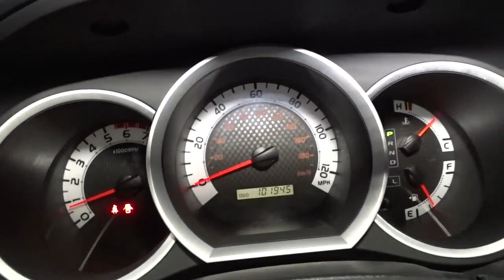2015 Toyota Tacoma Hillside, Newark, Union, Elizabeth, Springfield, NJ 211262A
Silver  2015 Toyota Tacoma available in Hillside, New Jersey at Route 22 Toyota. Servicing the Newark, Union, Elizabeth, Springfield, NJ area.

6 CYLINDERS!,4 WHEEL DRIVE! FOG LIGHTS! ALLOYS!, POWER WINDOWS! LOCKS! MIRRORS!, RELIABLE!, WELL KEPT!, CLEAN!, MORE TO CHOOSE FROM!, HURRY!, TEST DRIVE TODAY!. SMART WAY TO PRE-OWNED Ever wonder exactly what youre getting when purchasing a used vehicle? Its difficult to know what you're truly getting into when taking on the wheel of a pre-owned vehicle. Luckily, each of our pre-owned vehicles are put through a vigorous 150-point inspection. With the smart way to pre-owned, we include a vehicle history report as well as a title check on every pre-owned vehicle in stock. This way, you know that the vehicle you are purchasing has not been affected by circumstances such as natural disasters (i.e. Hurricane Sandy/Hurricane Katrina), Odometer rollback, Factory Lemon-Law Buyback, Salvage/Rebuilds, Washed Title and road accidents. With the smart way to pre-owned, you and your passengers can feel safe in the seats of your newly-bought, pre-owned vehicle. Route 22 Toyota is honored to present a wonderful example of pure vehicle design... this 2015 Toyota Tacoma only has 101,852mi on it and could potentially be the vehicle of your dreams! When you purchase a vehicle with the CARFAX Buyback Guarantee, you're getting what you paid for. This Toyota Tacoma comes equipped with 4 wheel drive, which means no limitations as to how or where you can drive. Different terrains and varying weather conditions will have no effect as to how this vehicle performs. There is no reason why you shouldn't buy this Toyota Tacoma . It is incomparable for the price and quality. More information about the 2015 Toyota Tacoma: Spanning the range from basic work truck to well-equipped off-road or sport truck, the Toyota Tacoma gives truck enthusiasts what they need or want, without having to get a full-size pickup. Compared to full-size trucks, the Tacoma is more maneuverable and can be parked in places a full-size truck never could. With the 4-cylinder engine, the Tacoma is one of the most fuel-efficient pickups available. In Pre-Runner or rugged off-road forms, it's a good-looking sport truck serving a specialized task. While the interiors of Tacoma models are not particularly luxurious, Toyota has equipped the trucks with the latest in sound systems and infotainment. Interesting features of this model are wide range of models, Gas mileage with 4-cylinder engine, affordability, and parking ease and maneuverability
Fixed Antenna,Radio w/Seek-Scan, Clock, Speed Compensated Volume Control and Voice Activation,Radio: Entune AM/FM/CD -inc: MP3/WMA playback capability, 6.1 touch-screen display, auxiliary audio jack, USB 2.0 port, iPod connectivity and control, Bluetooth hands-free phone capability, phone book access and music streaming,Splash Guards,Black Door Handles,Argent Grille,Black Power Side Mirrors w/Manual Folding,Fixed Rear Window,Tailgate Rear Cargo Access,Front Windshield -inc: Sun Visor Strip,Regular Composite Box Style,Fixed Interval Wipers,Auto Off Aero-Composite Halogen Daytime Running Headlamps,Fully Galvanized Steel Panels,Black Side Windows Trim, Black Front Windshield Trim and Black Rear Window Trim,Black Front Bumper w/1 Tow Hook,Integrated Storage,Black Rear Step Bumper,Black Fender Flares,Steel Spare Wheel,Light Tinted Glass,Tires: P245/75R16,Clearcoat Paint,LED Brakelights,Full-Size Spare Tire Stored Underbody w/Crankdown,Wheels: 16 x 7J+30 Style Steel,Front Seats w/Manual Driver Lumbar,Front Map Lights,Instrument Panel Covered Bin, Interior Concealed Storage, Driver / Passenger And Rear Door Bins and 2nd Row Underseat Storage,Day-Night Rearview Mirror,Full Carpet Floor Covering,Driver Foot Rest,Gauges -inc: Speedometer, Odometer, Engine Coolant Temp, Tachometer and Trip Odometer,Manual Adjustable Rear Head Restraints,Passenger Visor Vanity Mirror,Passenger Seat -inc: Fold Flat,Regular Dome Lighting,2-Way Driver Seat -inc: Manual Lumbar Support,Power 1st Row Windows w/Driver 1-Touch Down,60-40 Folding Split-Bench Front Facing Flip Forward Cushion/Seatback Rear Seat,Interior Trim -inc: Metal-Look Interior Accents,Engine Immobilizer,Delayed Accessory Power,Rear Cupholder,Front Bucket Seats -inc: 4-way adjustable, active headrests, driver's adjustable lumbar support, center console w/covered armrest and storage compartment,Front Cigar Lighter(s),Cloth Door Trim Insert,Analog Display,Air Filtration,Full Cloth Headliner,Power Rear Windows,Power Doo